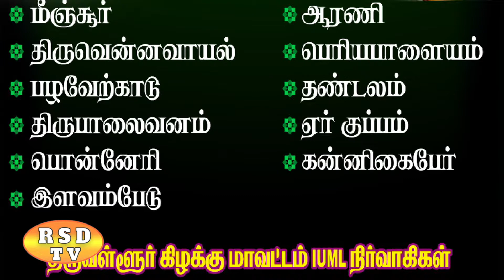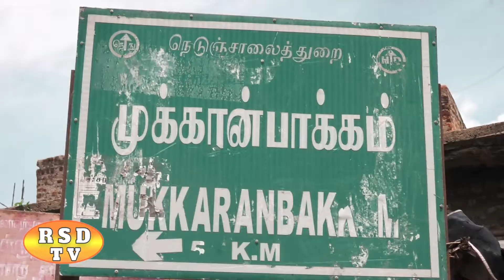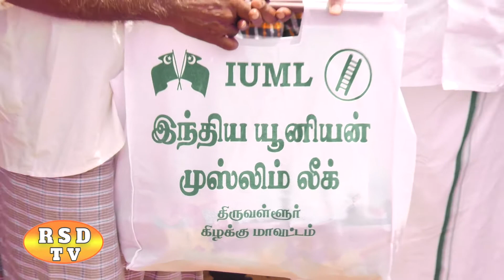இந்தியன் யூனியன் முஸ்லீம் லீக் கொடி ஏற்று விழா திருவள்ளூர் மாவட்டம்